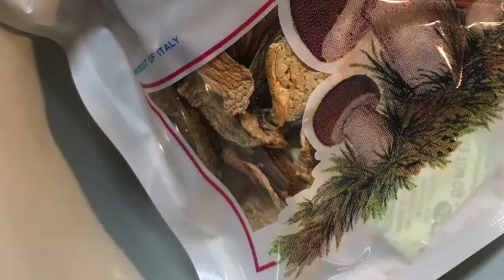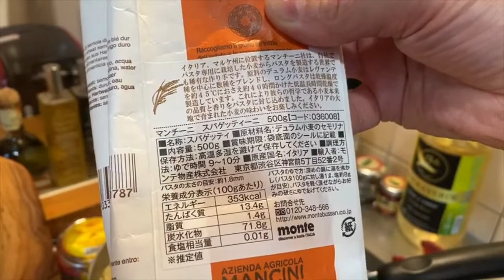【ポルチーニとパンチェッタのオイル仕立てスパゲッティ】おうちでイタリアン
高級食材として知られる「ポルチーニ茸」は乾燥させたものをお湯で戻してだし汁を使うととても美味しくできます。クリームで和えたりするのが多いですが、今回はあえてオイルベースでパンチェッタとほうれん草、エリンギを混ぜ合わせ、最後にレモンをふりました。爆ウマです♪

・パンチェッタ　適量
・エリンギ　2本
・ほうれん草　適宜
・パセリ（みじん切り）たっぷり
・ニンニク　２片
・レモン　二分の1個
・海塩　少々
・4色ペッパー　少々

こんにちは。スローフーダー（すろー）といいます。イタリアをこよなく愛しています。パスタクレイジーと言われ毎日のようにパスタを作って食べて楽しんでいます。プロの料理人じゃありませんので悪しからず。